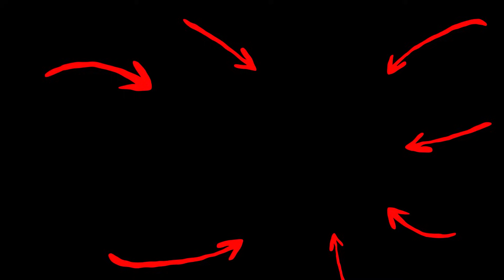How to Escape Addiction & start living a life of Joy, Harmony, & Peace | Les Brown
You have something special, you have GREATNESS in you.
I am giving away my newest book “7 Principles of Storytelling” on my

The other thing I want to let you know is that I am looking for people that have a positive message to tell the world. If you want to be a public speaker like me, then I have a course that’ll teach you how to speak with power and passion and ultimately… SPEAK FOR A LIVING.

Sincerely,
Mamie Brown’s Baby Boy

Want To Go Deeper? Here Are Some Great Resources To Help You On Your Journey:
You've Got To Be HUNGRY: The GREATNESS Within to Win
The Power of Purpose: How to Create the Life You Always Wanted